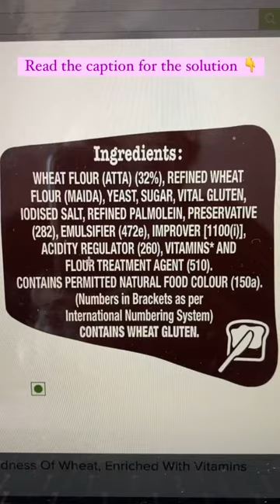Brown Bread is a total scam 🤔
Commercial brown bread products may not be as wholesome as they claim. If you want to ensure that you’re consuming genuinely healthy whole wheat bread, you have a few options:

1. Bake Your Own Bread: Making your own whole wheat bread at home allows you to have complete control over the ingredients. You can use 100% whole wheat flour and avoid additives like caramel color. There are many simple and healthy whole wheat bread recipes available online.
2. Read Labels Carefully: When buying bread from the store, read the ingredient list carefully. Look for products that list whole wheat flour as the first ingredient and don’t contain excessive additives, preservatives, or artificial colors.
3. Local Bakeries: Local bakeries often offer bread that’s made with a focus on quality and may have healthier options. Ask about their ingredients and baking process.
4 Whole Wheat Flour: If you’re not ready to bake your own bread, consider using whole wheat flour in your cooking and baking. You can use it for making chapatis, rotis, or even pancakes and muffins.
5. Explore Other Grains: In addition to whole wheat, you can explore bread made from other whole grains like oats, quinoa, or millet. These options can provide variety and additional nutrients.

❤️ Say ‘YES’ in the comment if you want my customised diet plan for weight loss.